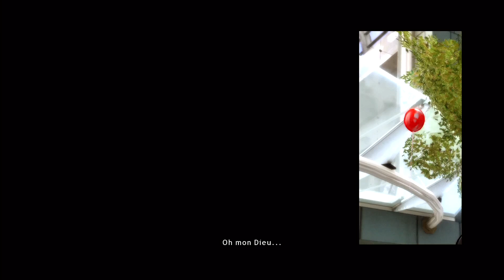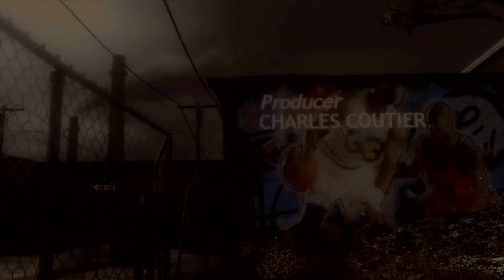Heavy Rain | Let's Play - Episode #1 : La Vie est Faite Ainsi.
■ Hey, nouveau Let's Play en Face-Commentary sur Heavy Rain. Le jeu est édité par Quantic Dream et développé par Sony. Attention il est déconseillé au moins de 18 ans ! Dans Heavy Rain nous allons contrôler la vie plusieurs personnes en faisant des choix qui vont changer au fur et à mesure de l'histoire mais surtout la fin !

■ Premier épisode où on est un père de famille qui a un vie tout à fait normal mais bien évidemment le vie nous rattrape à un moment ou un autre.

▶ Intro : ONE OK ROCK - じぶんROCK
▶ Outro : Heavy Rain - Trailer Theme